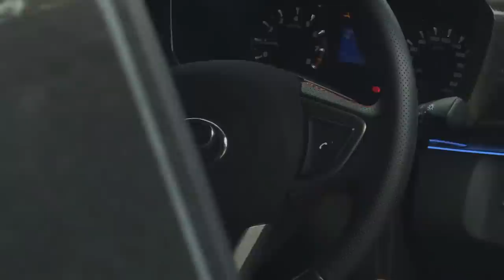AIMAN TINO HABIS RM14000 DI MYVI G3 DIA!! FULL REVIEW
ziq tak sangka dapat review myvi artis guys iaitu aiman tino. Lagi buat terharu adalah disebabkan dia dah lama tengok video ziq dan teracun dengan apa yang ziq dah modify di myvi ziq. Nak tahu apa yang aiman tino buat di myvi dia? saksikan video ini guys!